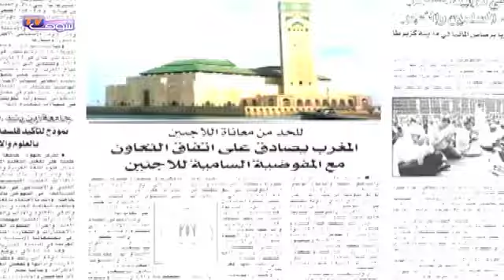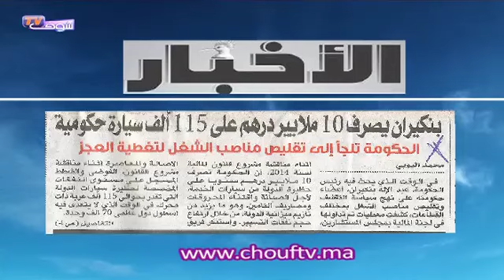شوف الصحافة : الأفارقة ينتفضون بعد وفاة كاميروني في طنجة